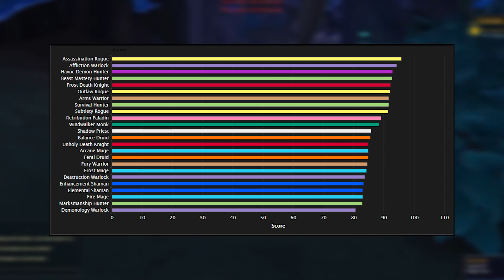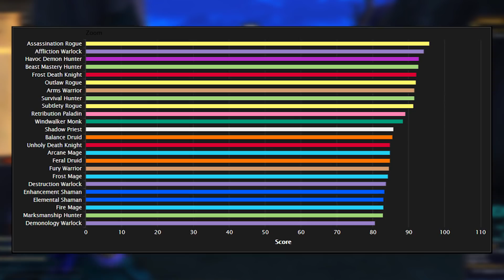SOLO LO MÁS IMPORTANTE !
Un resumen de todas las entrevistas que se han hecho en estos dias, con cosas como las armas legendarias, el lag de mundo, los primeros y mucho mas

Si quieres apoyarme o al canal puedes hacerlo utilizando cualquiera de los dos siguientes links de verdad sirven mucho para continuar con el contenido constante, muchas gracias !

¿EN QUE SERVIDOR JUEGA DANGE? - Ragnaros US (Servidor oficial)
¿DANGE ES HORDA O ALIANZA? - Juega en ambas facciones pero su personaje principal (Dange) es Horda.

shadowlands, entrevistas, desarrolladores, resumen, te lo resumo así nomas, te lo resumo, ion hazzikostas, nuevo, parche pre expansion, desarrolladores